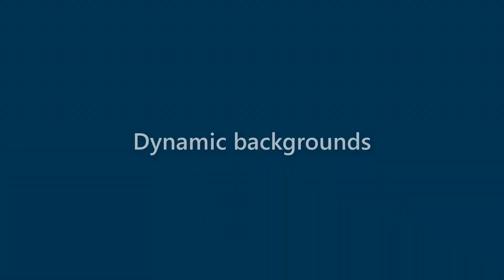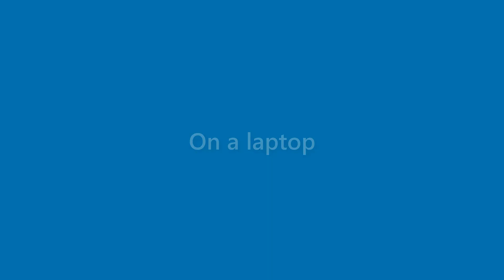Carmen Lopez - appearance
Name Look - Carmen Lopez - appearance. In this video we present "Carmen Lopez" name look and feel in various scenarios.
This video will cover:
How does "Carmen Lopez" look as a personal letterhead?
How does "Carmen Lopez" look on a business card?
How does "Carmen Lopez" look on a computer/laptop screen?
How does "Carmen Lopez" look with different background colors?
How does "Carmen Lopez" look with various fonts?